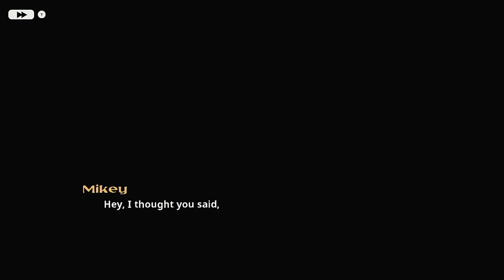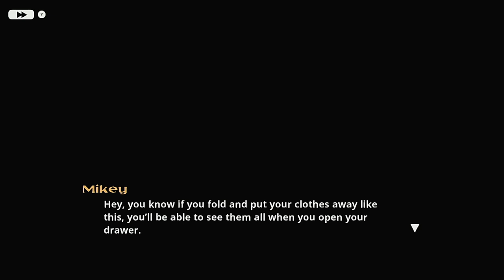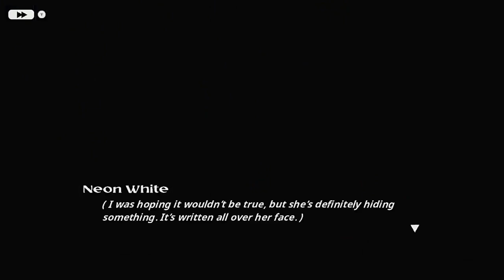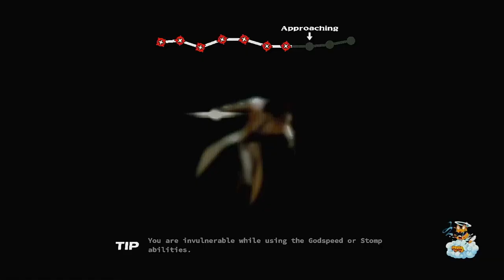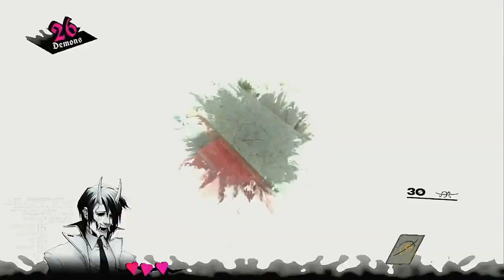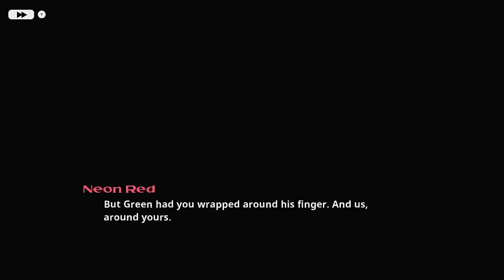Neon White mega ep 4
(Gaming With Shala) now with more memes